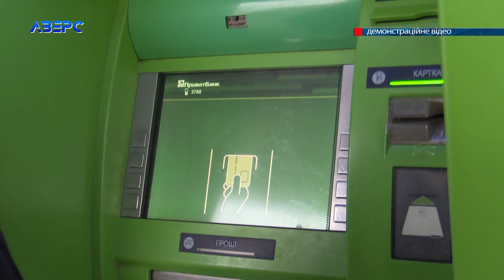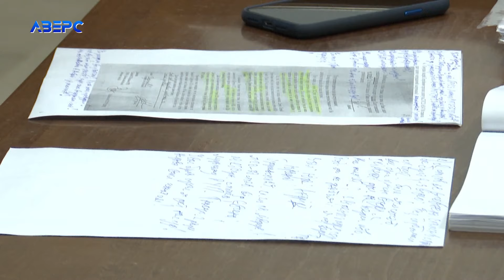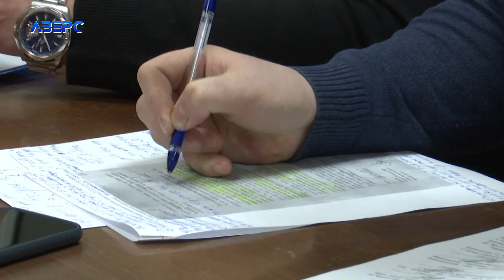Знайшов картку та розраховувався нею: випадково чи не зовсім?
Випадково знайшов банківську картку, розрахувався нею та опинився на лаві підсудних. У Луцьку судять чоловіка за крадіжку. Мовляв він знайшов згубу та цілком свідомо нею користувався. Що ж цього приводу думає сам обвинувачений та, яке рішення виніс суд дізнавались наші журналісти.